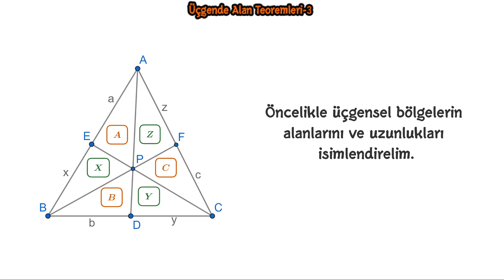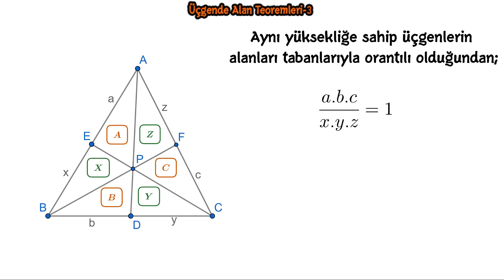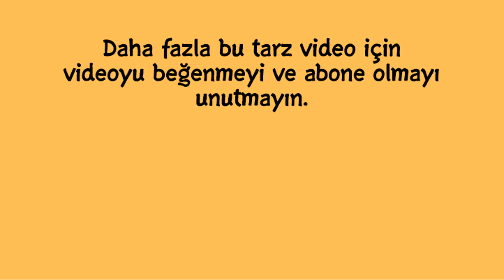ÜÇGENDE ALAN TEOREMLERİ 3 İSPATI